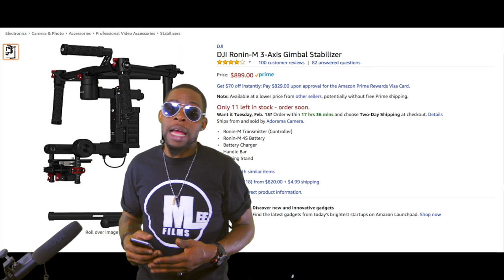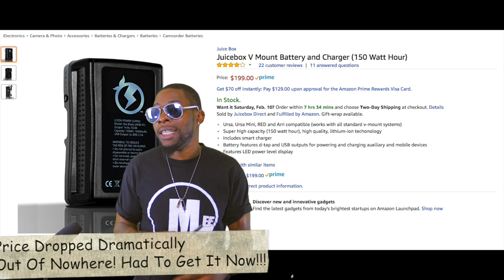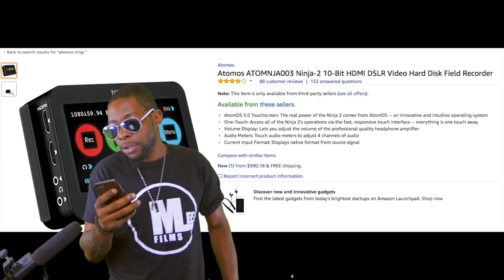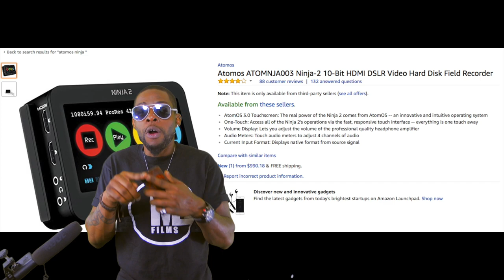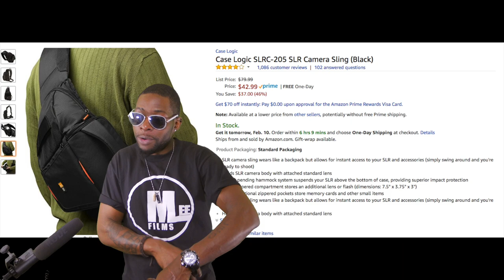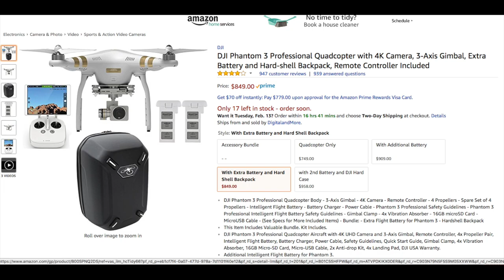Film Vlog - Gear Pickups For 2018 M-Lee Films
A Few Tools On My Agenda For My Film Hobby/Job